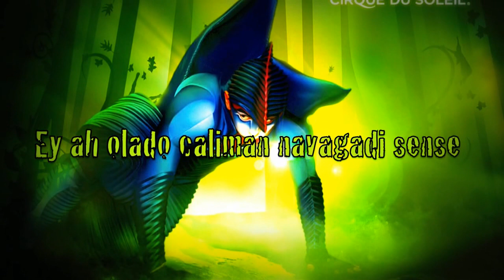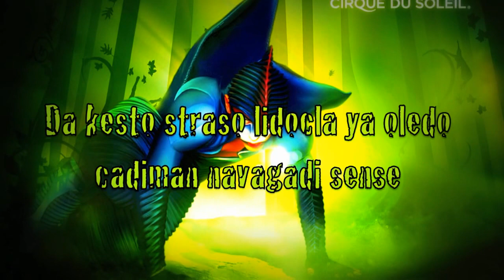(Cirque du Soleil) Moon Licht Video & Lyrics